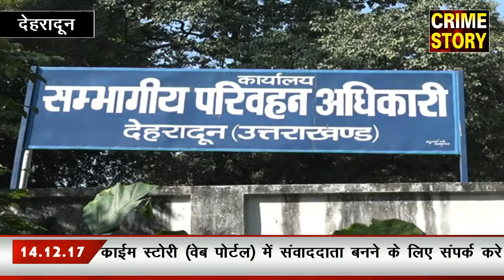रात 9 बजे से रात 1 बजे के बीच युवाओं पर रहेगी इनकी नजर